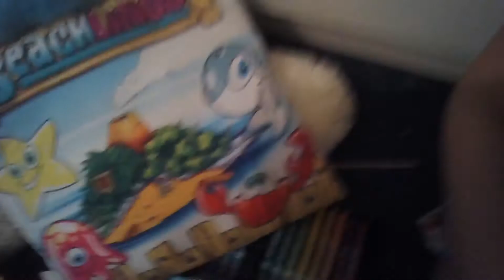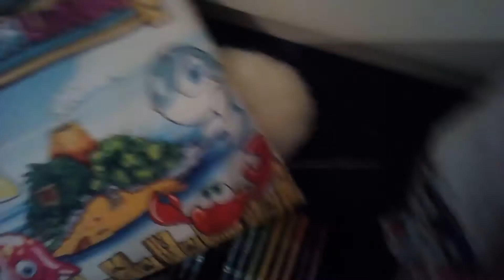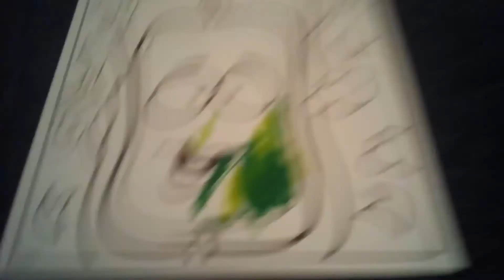Squishy with my cousin lol